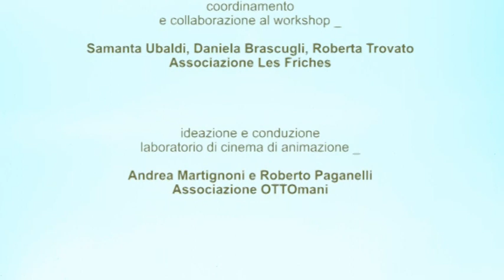MAVALÀ - esperimento in animazione al festival Ratatà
Cortometraggio OTTOmani realizzato da 12 bambini durante il workshop di cinema di animazione SASSOPASSO all'interno del Festival RATATÀ - Macerata, 18 Aprile 2015.
Il workshop di cinema di animazione OTTOmani è stato organizzato dal Festival RATATÀ con la collaborazione dell'Associazione "Les Friches" negli spazi del CSA SISMA di Macerata .